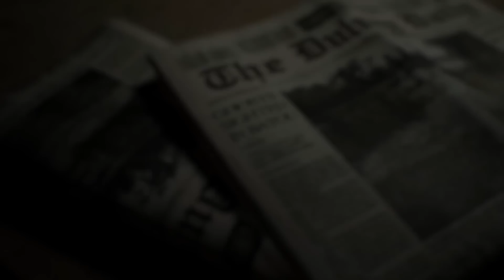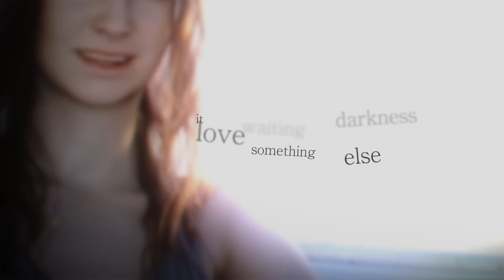Resident Evil 7: Biohazard PSX 2016 Trailer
Take a look at the eerie, creepy world of the next chapter in survival horror.

Follow GameTrailers for more!